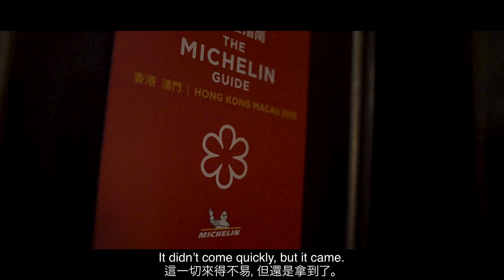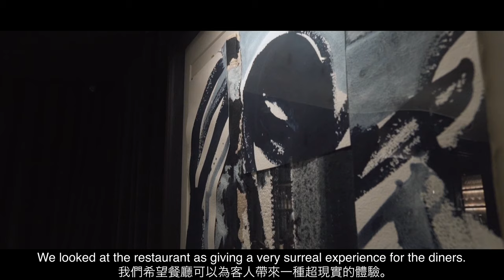BELON: The Next Chapter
Five years ago, when the neo-Parisian restaurant first opened on Elgin Street, Founders Syed Asim Hussain and Christopher Mark embarked on a journey of their own, their first venture into a new kind of dining experience. Back in February, BELON closed its doors on its inaugural home and has since reopened in an elegant, elevated space designed by Joyce Wang Studio. At the helm is Chef Matthew Kirkley, who, for the first time in his career, will be working in a restaurant that is unapologetically French, where he can present exquisitely executed classically-minded cuisine.

Having carved out its spot as a preeminent dining destination in Asia, Chris, Asim, and the team are looking forward to achieving new heights as they embark on the next chapter in the book of BELON.